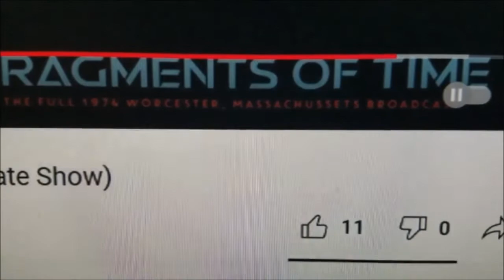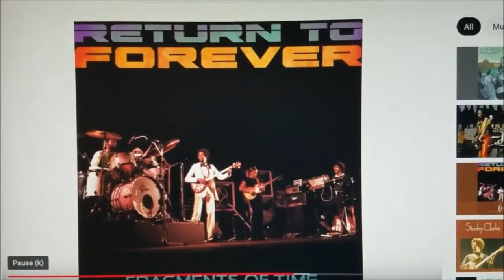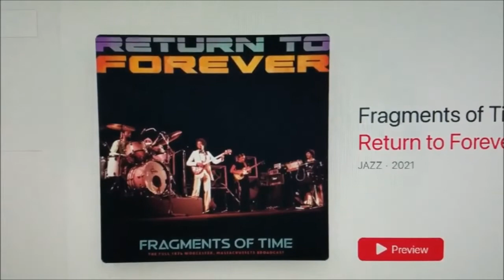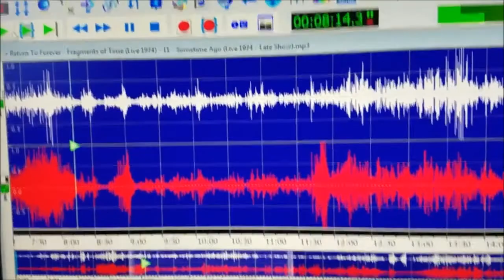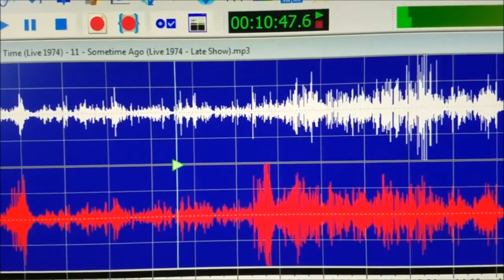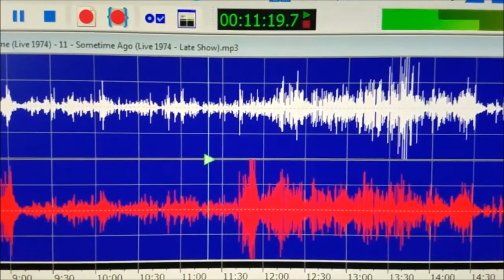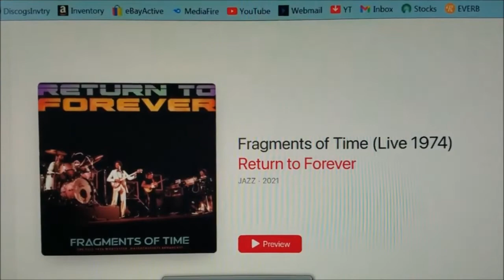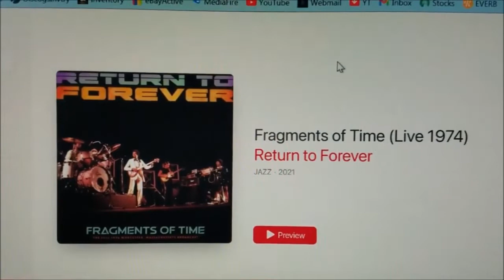RETURN TO FOREVER LIVE 1974 FRAGMENTS OF TIME 2021 DIGITAL RELEASE LISTEN TO BILL CONNORS 3 HRS+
RETURN TO FOREVER -- LIVE 1974 -- FRAGMENTS OF TIME 2021 DIGITAL RELEASE -- TWO SHOWS -- OVER 3 HOURS LONG

If you are the owner/performer/producer/graphic artist of this material and object to this video being on YouTube, *please contact me FIRST* via my channel's email sourcecodex.jp AT gmail.com or just leave a comment and I will quickly remove it. *THERE IS NO NEED TO CONTACT YOUTUBE!!* It is only uploaded here to promote the musicians and their art. Thanks

Just a quick update on a new live Return to Forever concert from 1974 now available as a digital release online . . .

IT IS DEFINITELY BILL CONNORS ON GUITAR ON THIS RELEASE -- AND NOT AL DI MEOLA AS COVER ART INCORRECTLY DISPLAYS!

LISTEN TO A RARE PERFORMANCE BY BILL CONNORS ON ACOUSTIC GUITAR WITH RTF.

For even more rare jazz rock fusion & prog rock perhaps not mentioned in this video, look